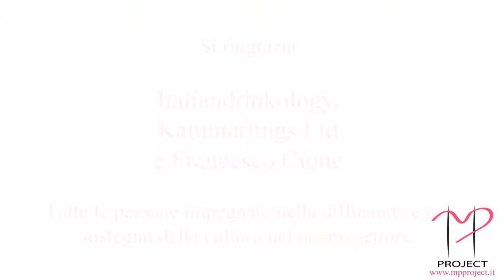Kammerling's- Cocktail N° 8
L' ottava ricetta da poter realizzare con Kammerling's per svegliare ogni palato